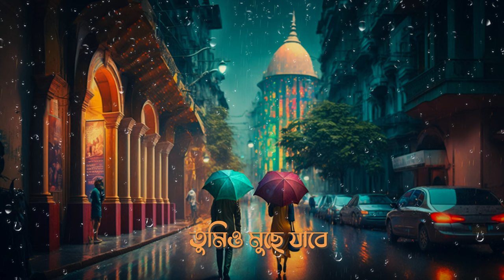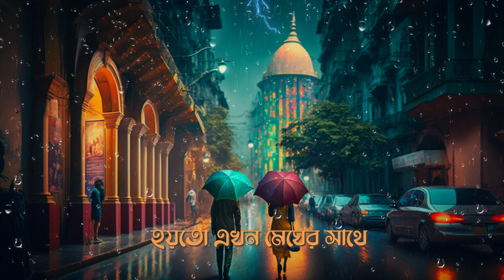Shanil Arnab - Borshabashi ''বর্ষাবাসী'' (Official Lyric Video)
বর্ষাবাসী

আকাশ ভাঙলেই দ্বিধায় পড়ে থাকি
পরিবর্তন নাকি বিষণ্ণতা, আজ কাকে আঁকি

ভিজে যাওয়া হাতটি এগিয়ে দিয়ে তাই
বর্ষার কন্যাকে ডাকি বৃষ্টিতে

হয়তো এখন মেঘের সাথে
তুমিও মুছে যাবে

ব্যস্ত এই শহরে ক্লান্তিহীন কত বিকেলে
সেজেছি দুজনেই রংধনুর কত রঙ নিয়ে
রঙ তুলিটাকে রেখে দিয়ে কোথায় হারিয়ে গেলে?
তাই ডাকি তোমায়
আমার বৃষ্টিকন্যাকে
বর্ষার নাম ধরে

তুমিও মুছে যাবে
তাই আমি আজ আঁকব তোমায়
বেঁধে রাখব মেঘের ডানায়

জেনো এক দিন তোমায় মনে পড়লে
খুঁজে নেবো কোনো বৃষ্টির দিনে।

তাই দেখছি হাত পেতে
আমার বৃষ্টির কন্যা কে
বর্ষার নাম ধরে।

Written and Composed by Shanil Arnab
Artwork and Video credit: Hasibul Haque H C